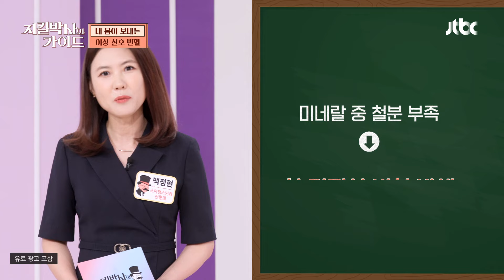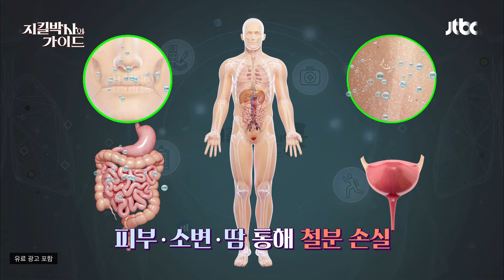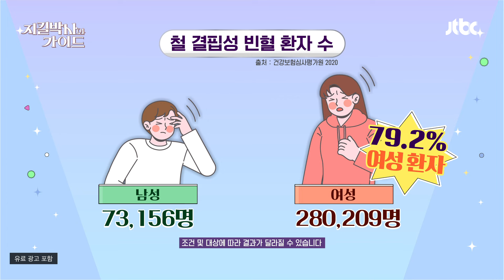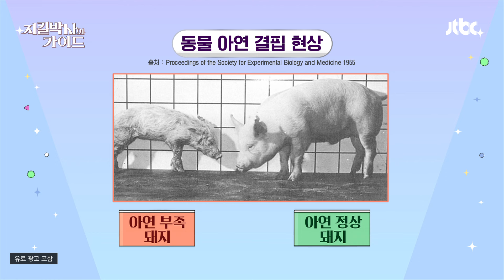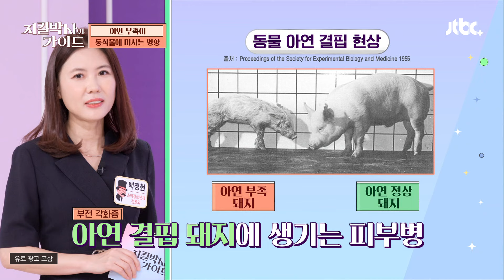손가락 손톱으로 빈혈을 확인할 수 있다? | 지킬박사와 가이드 101회 | JTBC 240721 방송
손가락 손톱으로 빈혈을 확인할 수 있다?